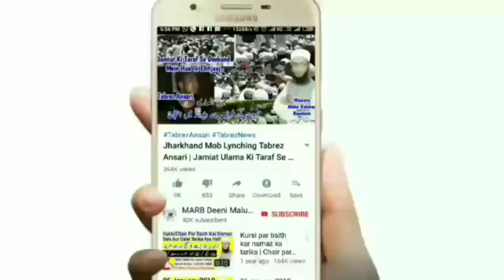Juma Tul Wida Ki Namaz | Ramzan Ke Akhri Jumma Ki Umri Qaza Namaz | Alvida Jumma Namaz 2020 | MARB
Ramzan ke akhri jumma ki qaza e umri namaz ka tarika kya hai kaise padhe isi haqeeqat kya hai yani juma tul wida ki namaz 2020 yani alvida Jumma ki namaz 2020 kaise padhe new bayan by Mufti Abdur Rahman Banahara MARB Deeni Malumaat YouTube Channel

2⃣ WhatsApp Par Ham Se Judne Ke Liye Aap Apne WhatsApp Number Se Hamare WhatsApp Number Ko Apna Naam Aur Mukammal Adress Ke Saath Add Likh Kar SMS Send Karen,

3⃣ Koi Sawal Yani Masla Masaail Puchna Ho To Aap Comment Ke Zarya Puch Sakte Hain Ya Mufti Sahab Ke Number Par Call Kar Ke Puch Sakte Hain,

4⃣ Channel Ke Bare Mein Kuch Batana Ho Ya Aap Apni Video Dalna Chahte Hain To Rabta Kar Sakte Hain,
🌎MARB🌎
Channel By :- Mufti Abdur Rahman Banahara
Full Adress:-